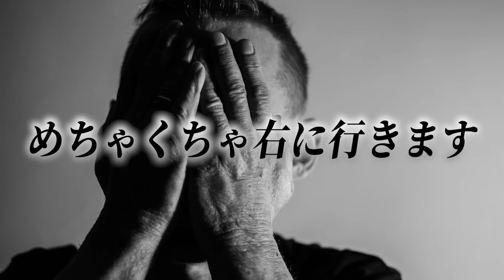ドライバーは縦振り？横振り？この事実を知らない人はほぼ上手く打てません。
【関連動画】
下手な人と上手い人の圧倒的違いはこの仕組みを理解して打っているかです